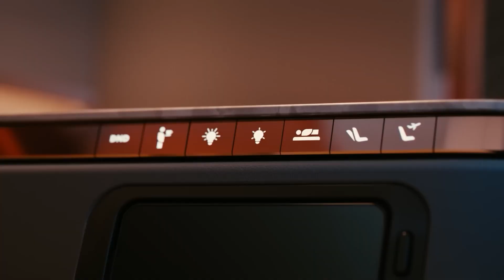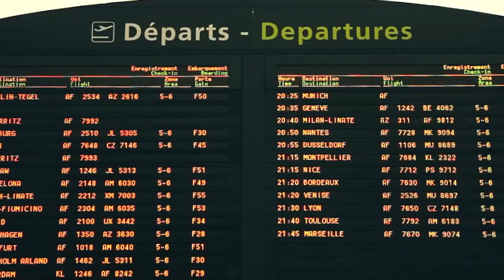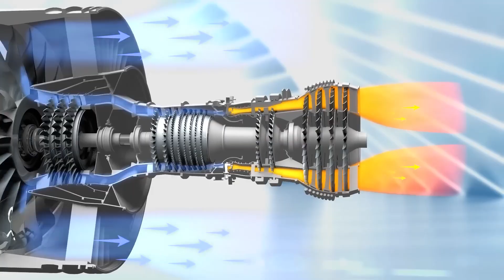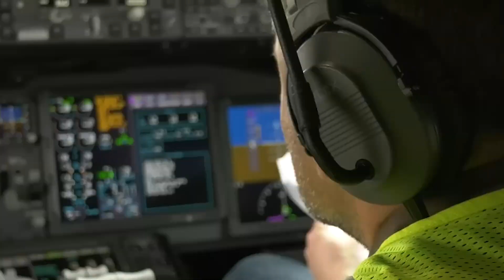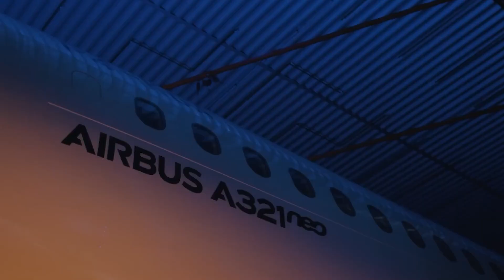Airbus vs. Boeing: Who Really Builds Airplanes?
✈️ Ever wondered who actually builds the airplanes we fly on? This video takes you deep into the world of aircraft manufacturing—where giants like Boeing and Airbus dominate, challengers rise, and thousands of unsung heroes bring planes to life!

🕒 Timeline:

0:00 – Introduction: Who builds the planes we trust to fly?
0:33 – The Titans: Boeing and Airbus – Ruling the skies with their 7-series and A-series.
1:48 – The Challengers: Meet Comac, Embraer, and Mitsubishi—can they compete?
2:47 – The Hidden Heroes: Suppliers like Rolls-Royce, GE, and Honeywell creating essential parts.
3:48 – How Planes Are Certified: The grueling process that ensures safety in every flight.
4:20 – Why It Matters: How aircraft connect the world and change lives.

📌 In This Video:

    Discover why Boeing and Airbus dominate commercial aviation.
    Learn about emerging competitors like Comac and Mitsubishi.
    Find out how jet engines and avionics are built by top suppliers.
    Understand the certification process every plane goes through.
    Explore the deeper importance of aircraft manufacturing in connecting people worldwide.